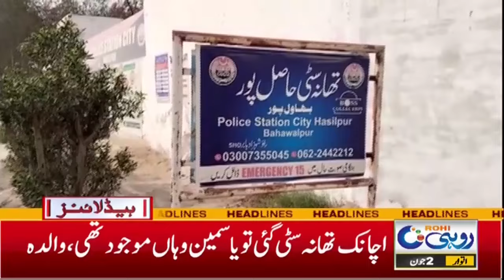Cattle Market Preparations Done | 3pm News Headlines | 02 June 2024 | Rohi